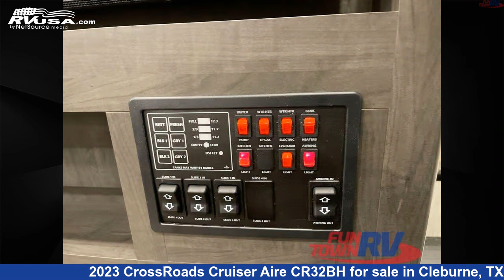Wonderful 2023 CrossRoads Cruiser Aire Fifth Wheel RV For Sale in Cleburne, TX | RVUSA.com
This 2023 CrossRoads Cruiser Aire CR32BH is a Fifth Wheel RV. It is located in Cleburne, TX 76031 and is offered for sale by Fun Town RV - Cleburne. This New CrossRoads Is 36' 0" in length and features a STEELEY GREY interior, sleeps 9, Slideout, and 60 gal fresh water capacity. The floorplan layout of this Fifth Wheel features Bath and a Half, Bunkhouse, Front Bedroom, Outdoor Kitchen, Two Entry/Exit Doors.